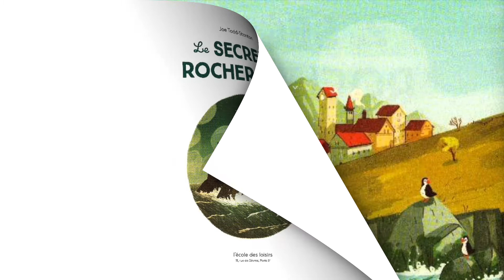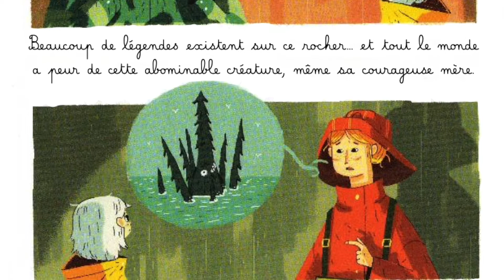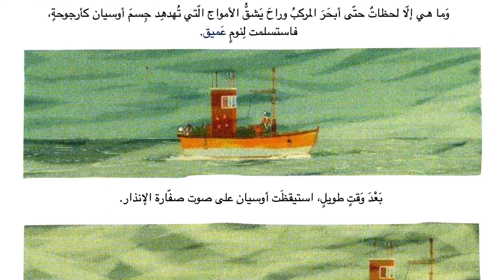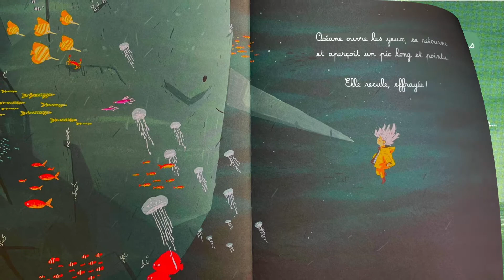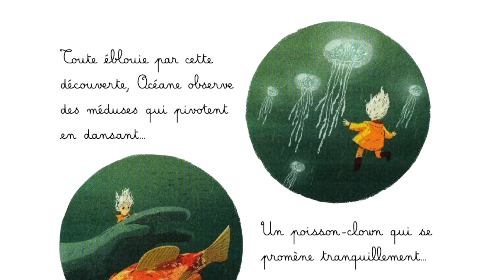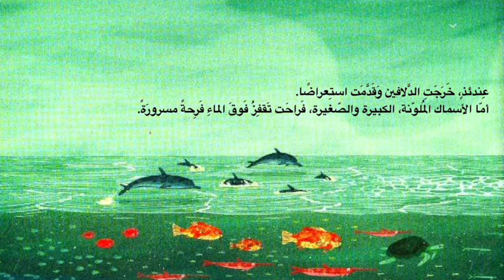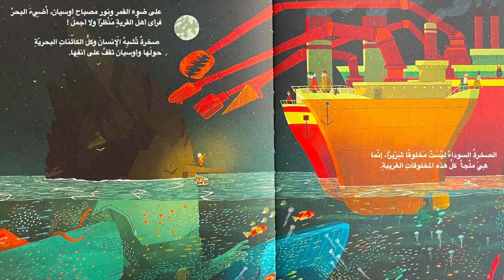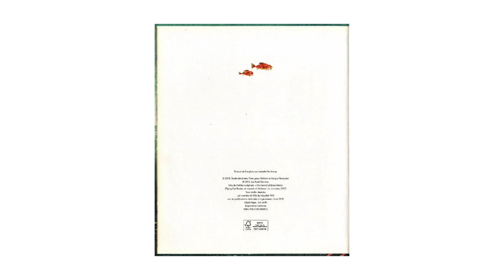[Mai des Langues] Le Secret du Rocher Noir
Mise en texte et en voix en trois langues de l'album  "Le Secret du Rocher Noir" par les élèves des classes de CM1-1, CM1-2 et CM1-3 du lycée Nahr Ibrahim, dans le cadre du projet "Hakawati du monde" de la zone AEFE-PO et du "Mai des Langues - 2022 " du réseau des lycées français du monde de l'AEFE.

Crédits image : Album "Le Secret du Rocher Noir" ("The Secret Of Black Rock" / "سٍرُّ الصَّخْرَةٍ السَّوْدَاء") de Joe Todd Stanton (2017).